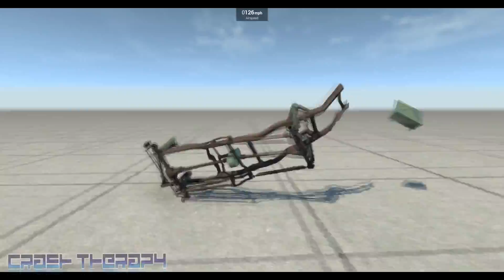Beamng Drive - Failed Clips Outtakes #18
I will be very grateful if you leave an any comment! Thank you very much in advance!
For REAL help my channel